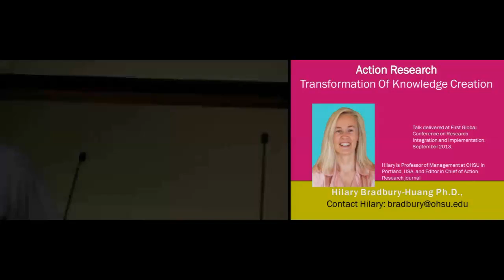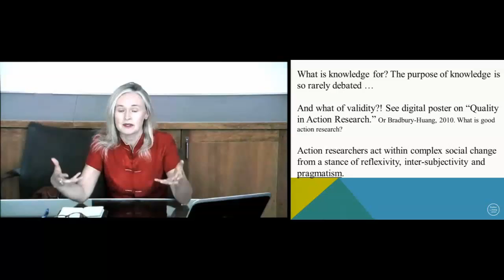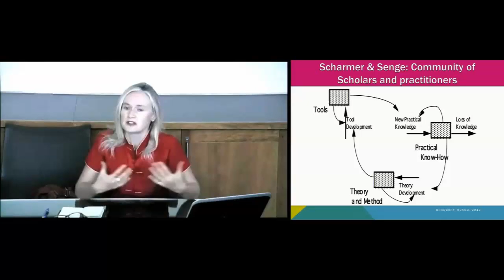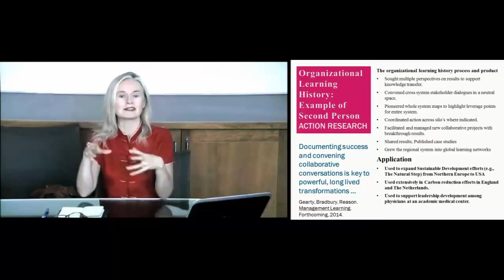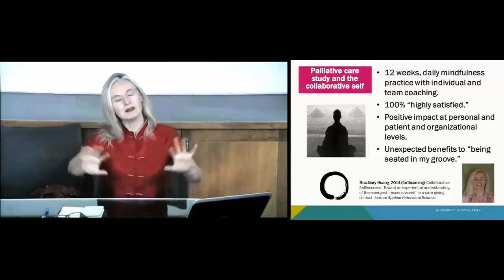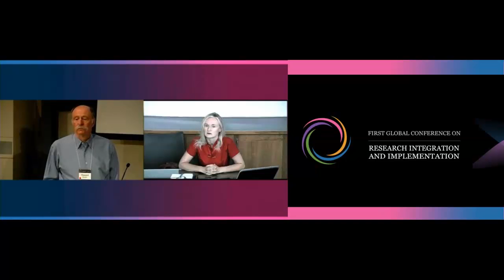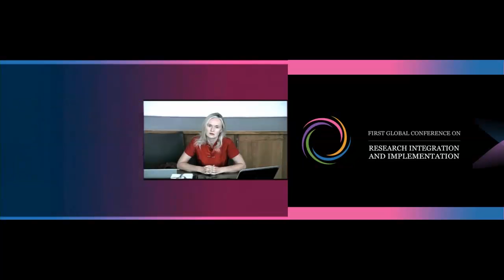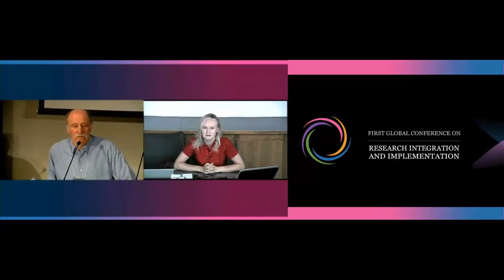Action Research and the Transformation of Knowledge Creation by Hilary Bradbury-Huang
Plenary talk from the First Global Conference on Research Integration and Implementation: "Action Research and the Transformation of Knowledge Creation."

Conference abstract: Some say the scholar-practitioner form of knowledge creation started with Kurt Lewin in the 1950’s. Others contend that it is the most natural form of knowledge creation practiced by people throughout time. This talk introduces the basic tenets of action research. After contrast is made with conventional social science, participants are left with: * The multi-dimensionality of action research. * A way of doing social science that is not just descriptive, but also emancipatory. * Illustrations of three scopes of action research at personal, interpersonal, and social levels.

Additional information: The talk provides a brief history of action research and how it complements conventional social science.

Action research “brings together action and reflection, theory and practice, in participation with others, in pursuit of practical solutions to issues of pressing concern to people” (page 1 of Reason, P. and Bradbury, H. (2001). ‘Introduction: Inquiry and Participation in Search of a World Worthy of Human Aspiration’. In: P. Reason and H. Bradbury (Eds.), Handbook of Action Research: Participative Inquiry and Practice. Sage: London, United Kingdom, pp 1-14.).

Action research is not based in objectification, conquering nature or simply describing reality, but is about partnership with others, making something meaningful happen that stakeholders together have decided needs to happen, and bringing reflexivity to that process.

The talk describes three categories of action research, with an example of each:
• 2nd person action research is the most familiar and involves work with ‘you.’ It is conducted face to face in small groups emphasising learning together.
• 3rd person action research is for ‘them.’ This refers to action research that moves through populous networks and/or work made widely available through publication and peer review because it has the potential to inform other distant efforts.
• 1st person action research is for ‘me.’ It refers to action research with the self that hones self-insight and capacity for choiceful action. It situates the self as an instrument of understanding and change, committed to self-development.
The focus in action research now is on bringing these approaches together.

The Microsoft PowerPoint presentation used in the video is available as a PDF (PDF 3.3MB).

Speaker biography: Hilary Bradbury Huang, Ph.D., is a Professor in the Division of Management at Oregon Health and Science University (OHSU). Her research, scholarly activism and teaching focus on the human and organizational dimensions of creating healthy communities. At OHSU she teaches in the OHSU-PSU joint MBA in Healthcare Management program and in the physician leadership development programs. She also develops the action research approach to Community Based Participatory Research for Health. Hilary is editor-in-chief of Action Research Journal. She co-edited the bestselling Handbook of Action Research (Sage, 2001; 2008) with Peter Reason. Her journal articles have appeared in Organization Science, Sloan Management Review and Journal of Management Inquiry, among others. Previously Hilary was Research Associate Professor at University of Southern California and Director of Sustainable Business Research at the Center for Sustainable Cities. Before that she was Associate Professor of Organizational Behavior at Case Western Reserve University. She lives with her family in Portland, OR.

Introduced by Howard Gadlin.

The First Global Conference on Research Integration and Implementation was held in Canberra in Australia, online and at three co-conferences (Lueneburg in Germany, The Hague in the Netherlands and Montevideo in Uruguay), 8-11 September 2013.